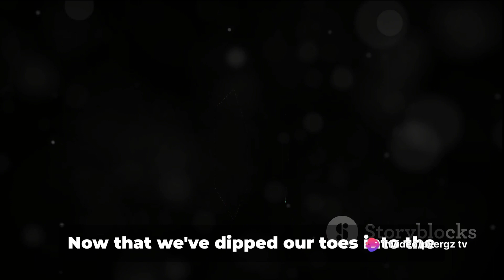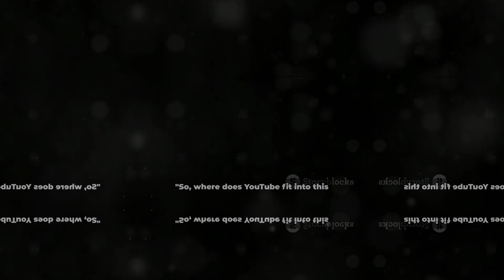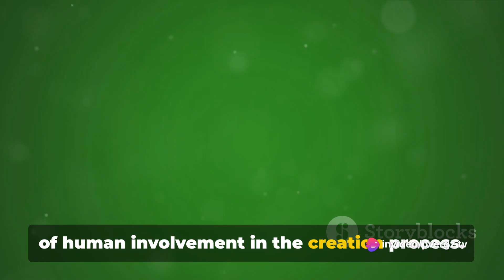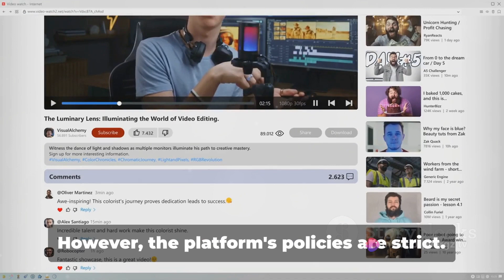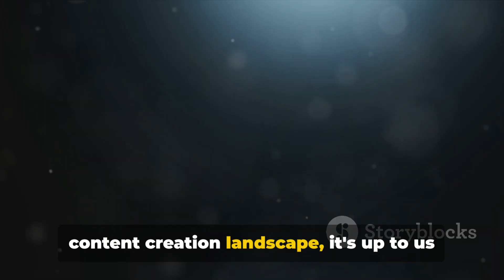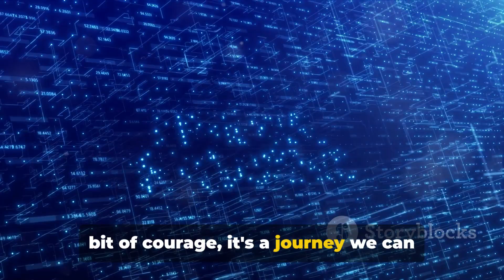Exploring the Potential of Monetizing AI-Generated Videos on YouTube | General Knowledge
Description:
In this thought-provoking video, we delve into the exciting world of AI-generated videos on YouTube and the potential for monetization. Join us as we share our general knowledge and insights on this fascinating topic.

As AI technology continues to advance, creators and viewers alike are curious about how it can impact content creation and revenue streams. We discuss the possibilities, challenges, and ethical considerations surrounding monetizing AI-generated videos.

From the rise of deepfake technology to the integration of AI algorithms, we explore how these developments can shape the future of YouTube content creation. Our aim is to provide you with a comprehensive understanding of the current landscape without relying on specific facts.

Join us on this journey of exploration and discovery! Don't forget to hit the like button if you find this video intriguing and share it with fellow creators, tech enthusiasts, and anyone interested in the future of AI-generated content on YouTube.

Let's embrace the future together and join the conversation in the comments below! Ready? Let's dive in!

OUTLINE:

00:00:00 Intriguing Concepts of AI Generated Videos
00:01:05 The Intersection of AI and YouTube Monetization
00:02:36 Key Takeaways and Final Thoughts